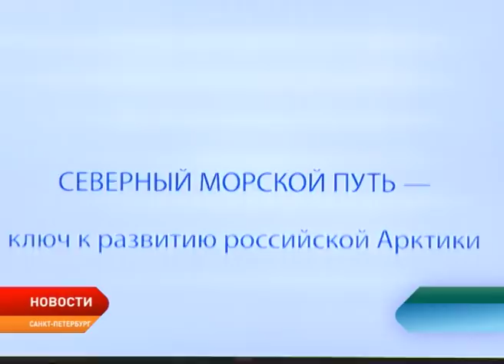Новости Ненецкого округа от 30.05.2018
Триллионы рублей на разработку двух месторождений в Ненецком округе. Размер инвестиций, которые будут вложены компаниями «Лукойл» и «Газпром» в реализацию совместного предприятия, назвал Вагит Алекперов.

Только на подушке можно долететь. На период паводка Нарьян-Мар и поселок Красное связал новый транспортный маршрут.

Места для всех. В Ненецком округе появятся места в ясельных группах для детишек от двух месяцев до трех лет. Региону выделено около 72,5 млн рублей из федерального бюджета на создание дополнительных мест в яслях.

Педагоги-дошкольники города на себе осваивают групповые формы работы с детьми. Занятия проводят представители Рыбаков Фонда из Москвы.

С техникой на ты. В Нарьян-Маре прошел конкурс профмастерства среди трактористов. Лучшего из лучших выбирали среди выпускников профессионального училища.